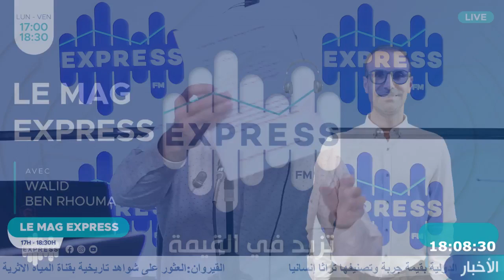هاشتاڨ : سقوط الامبراطورية الرومانية